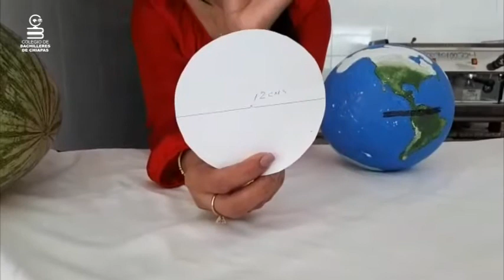Ensalada de frutas Planetaria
Quédateencasa y conoce el tamaño de los planetas de nuestro Sistema Solar con esta divertida Ensalada Planetaria. 🍏🍊🍋🍈🍒